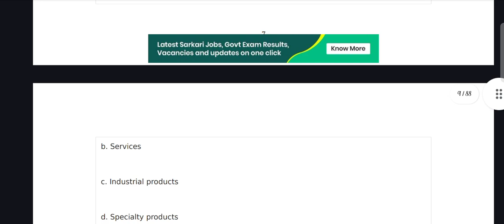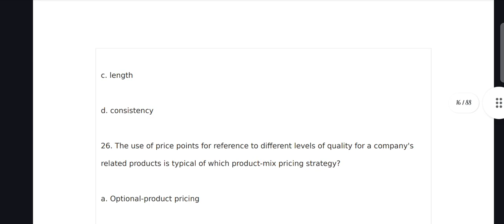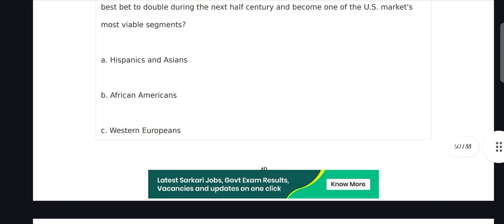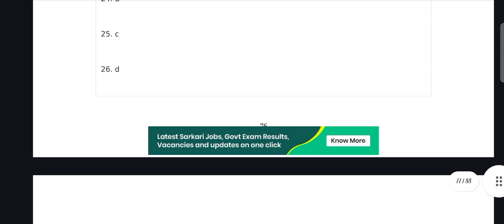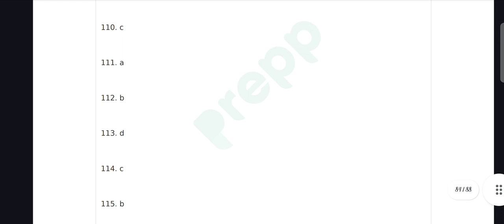IPPB MARKETING MANAGEMENT' PREVIOUS YEAR QUESTION PAPER